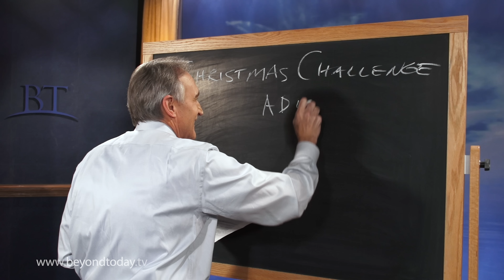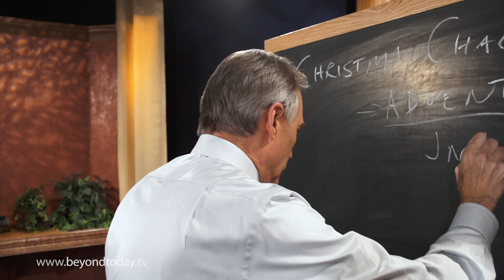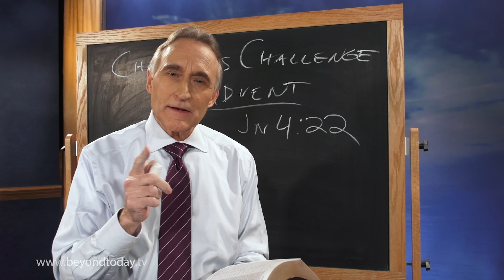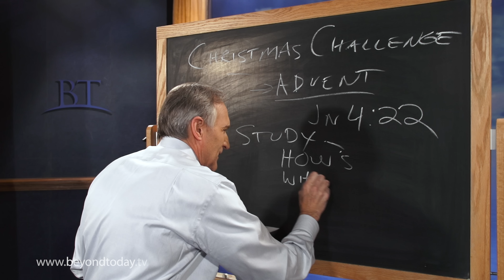BT Daily: The Christmas Challenge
December 22, 2016 - Is the worship of Jesus Christ on Christmas really a biblical thing? Do you really know what you worship?